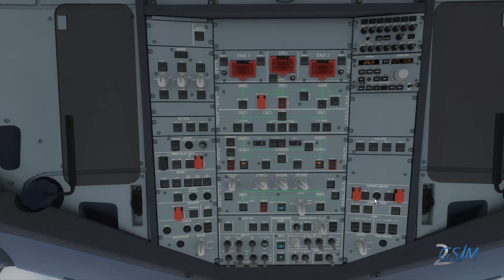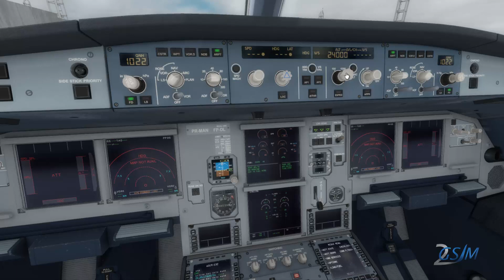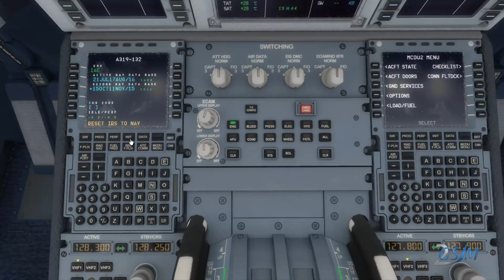Aprenda Airbus para o Flight Simulator 2020 Aula 3/9